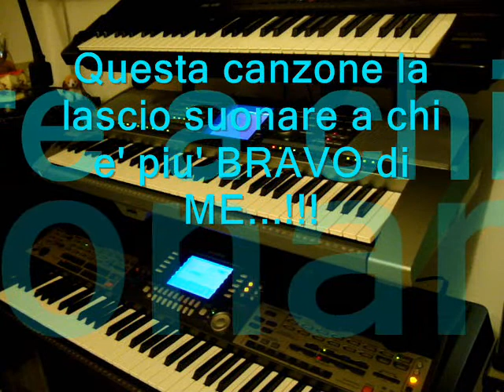JUMP ( Van Halen )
Finalmente ..BASSOTUBA 53 ascolta le sue MERAVIGLIOSE TASTIERE. chi ha dei consigli da suggerirmi , sono ben accetti !